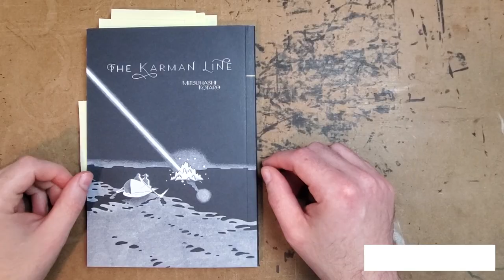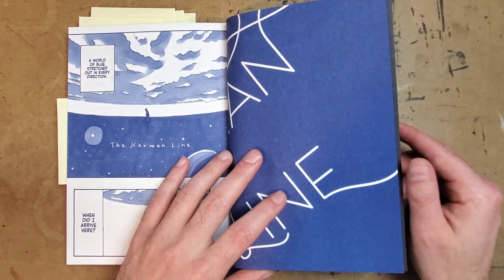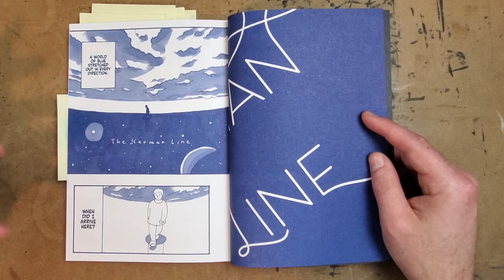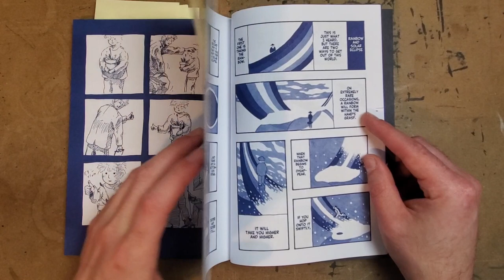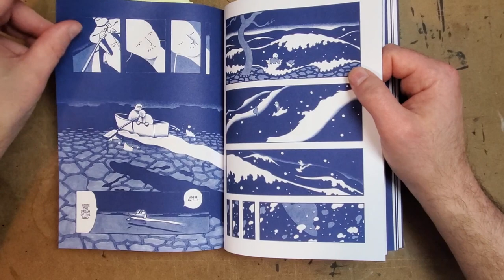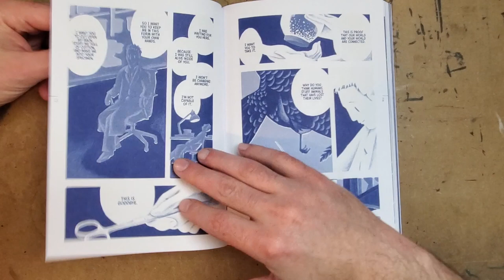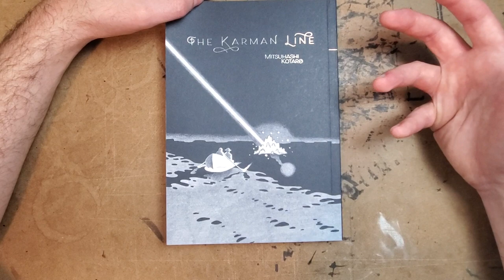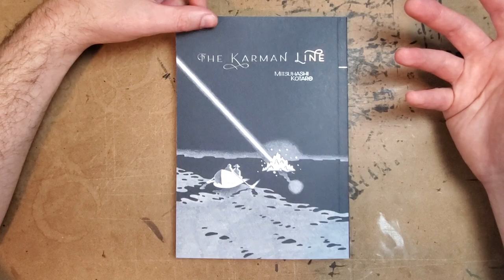Mitsuhashi Kotaro - THE KARMAN LINE - Review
The Karman Line